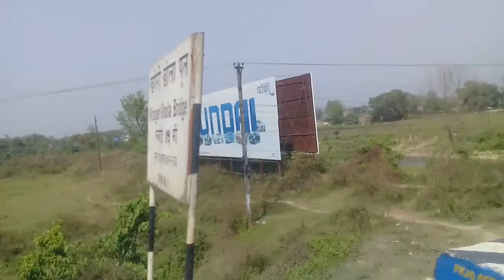Chitwan-Saura during tour time i recorded it for my pleasure😁